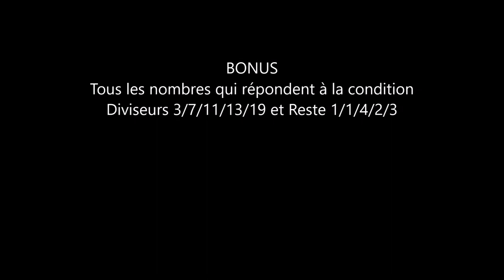Deux énigmes de Noël | 2017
___________ TIMECODE ___________
(00:23) 01:01 | 1 - L'armée de lutins
(07:57) 08:20 | 2 - Emballer une boule de Noël

2. Emballer une boule de Noël